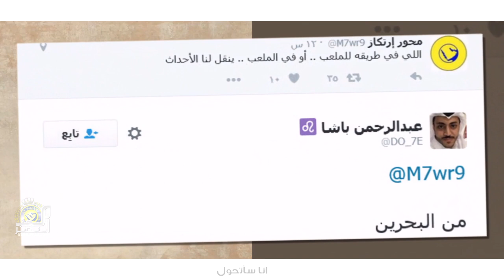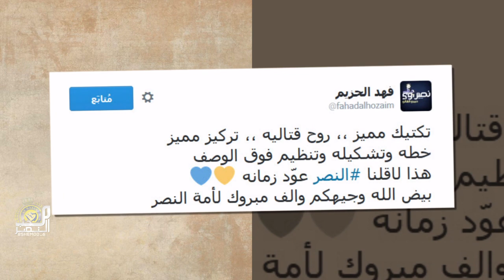النصرVs الفتح | 4_1 سأظل في القمة HD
كليب النصرVs الفتح | سأظل في القمة
شكرا لكل من كتب تعليق شكرا لـ دعمكم جماهير الوفاء

اول مباراة في الدوري 1437

في رحلة الحصول على الدوري

 مجددا بعد تحقيقة مرتيين متاليه 2014_2015